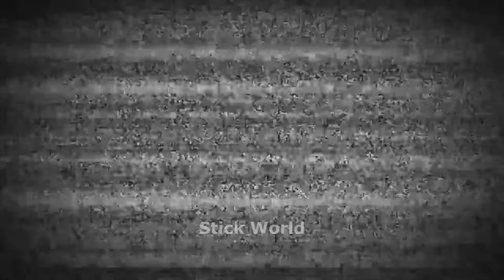10 Min Best falls | Stickman Dismounting funny and epic moments | Like a boss compilation #668